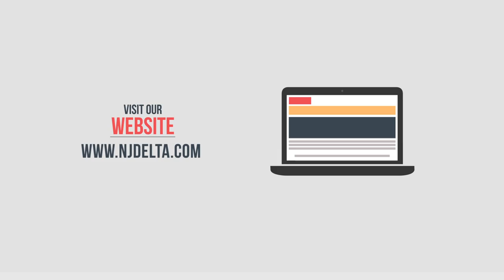Delta Limousine Airport Transportation - Newark Airport and JFK Airport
Delta Limousine and Car Service provides airport transportation service with luxury limousines in Lyndhurst, NJ 07071. Airports and event transportation with luxury limousines and taxi in NJ and NY.